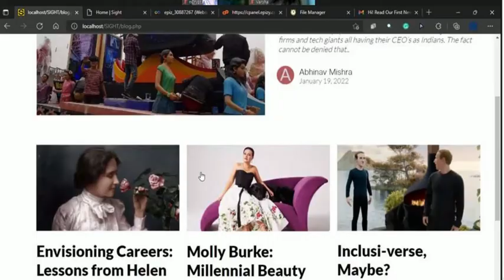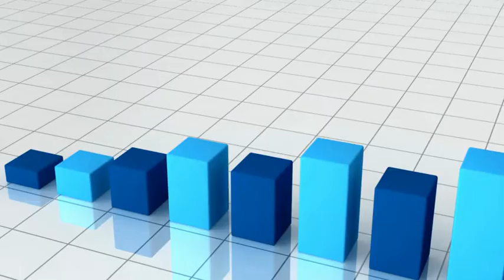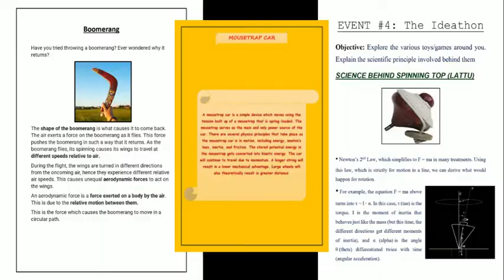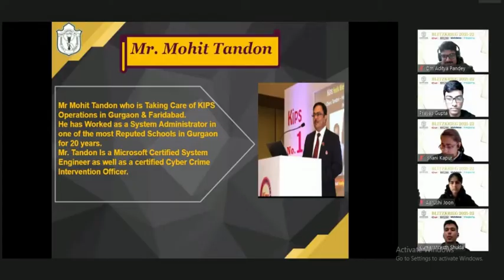BLITZKRIEG 2021-22 | Delhi Public School Sushant Lok